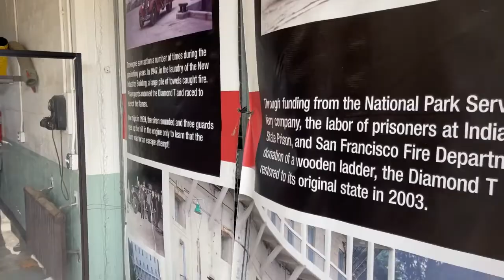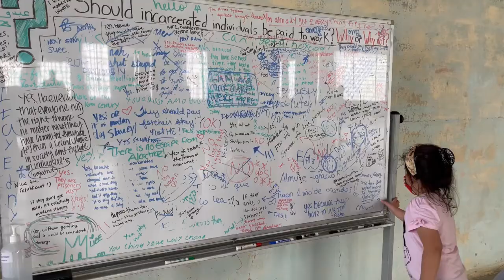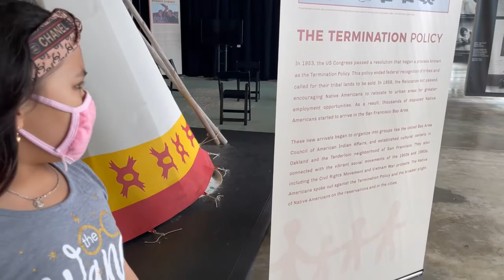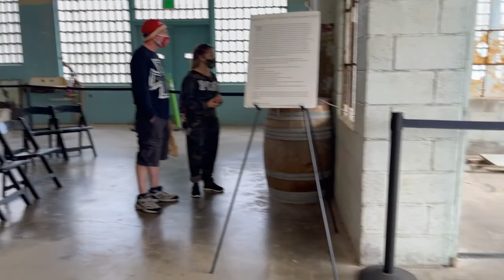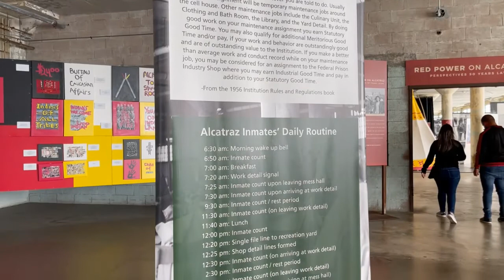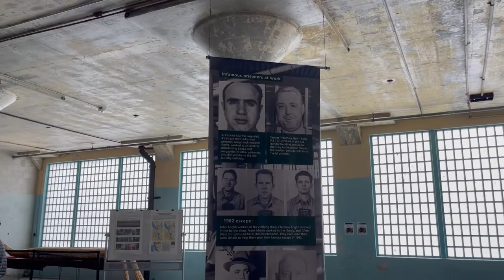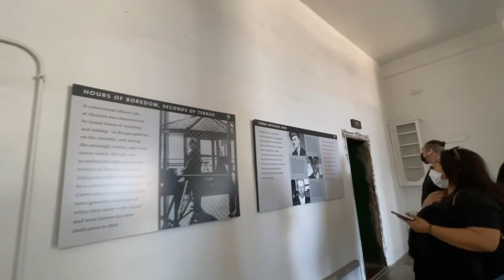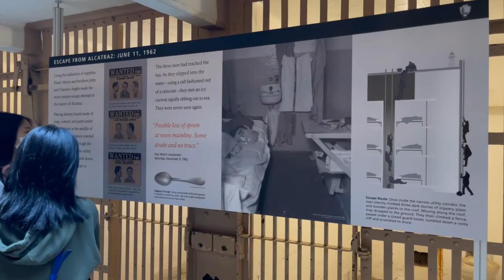Alcatraz Island Day Tour 2021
Don't missed to visit Alcatraz when you're in the  Bay Area, one of the must go places that attracts people from other states and the world to check the then notorious prison in the world. It was inspired by the movie The Rock and Escape from Alcatraz. Check out the video and see what's inside.